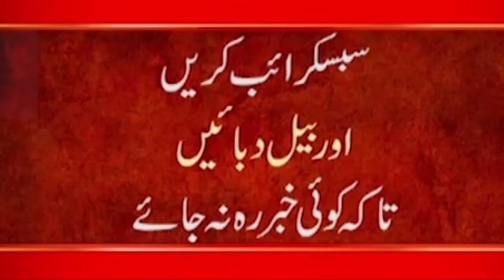Ayesha Akram Exposed | Khalil Ur rehman Statement about Ayesha Akram | Minar e Pakistan incident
24ARNews News is Pakistan’s Number 1 News channel known for its quality programs and authentic news. It is Pakistan’s most trusted channel that not only cover news and updates related to Pakistan, but also from around the world.